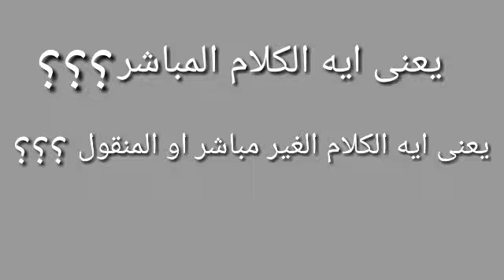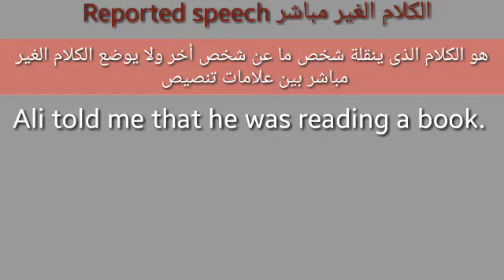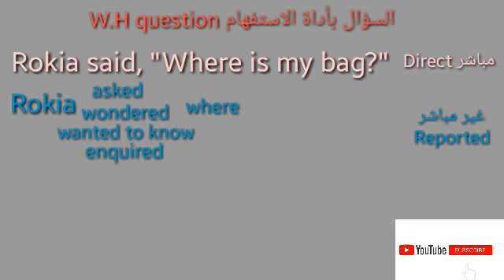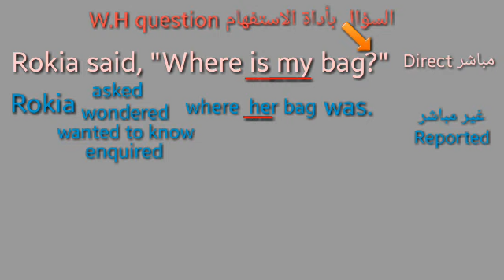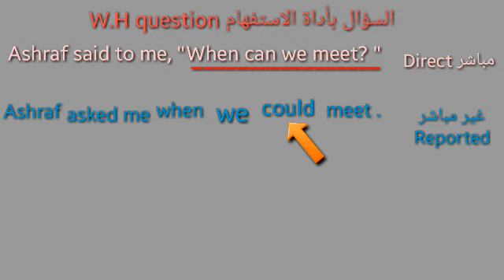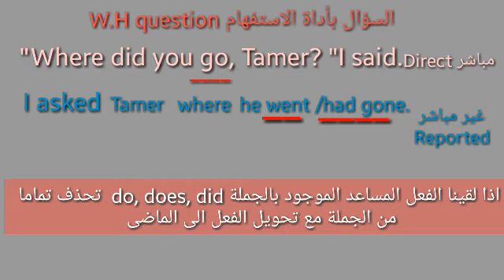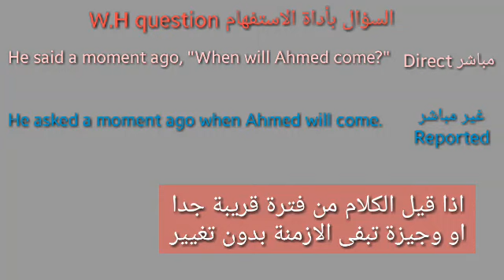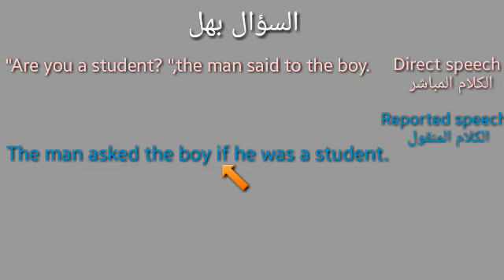|مراجعة 3اعدادى|اللغة الانجليزية|السؤال المباشر والسؤال المنقول|وحدة13|تعلم الانجليزية بسهولة|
قمت فى اول الفيديو بشرح معنى الكلام المباشر والكلام الغير مباشر
ثم اوضحت نوعين من انواع الاسئلة و هى السؤال بأداة الاستفاه والسؤال بهل
ثم تطرقت الى السؤال بأداة الاستفهام المباشر و كيفية تحويلة الى سؤال غير مباشر او منقول
ثم اعطيت العديد من الامثلة على ذلك
بعد ذلك قمت بشرح السؤال بهل و كيفية تحويلة ايضا من الكلام المباشر الى الكلام الغير مباشر مع العديد من الامثلة كما قمت بايضاح بعض الملاحظات التى لا نغير فيها الزمنة من المضارع الى الماضى